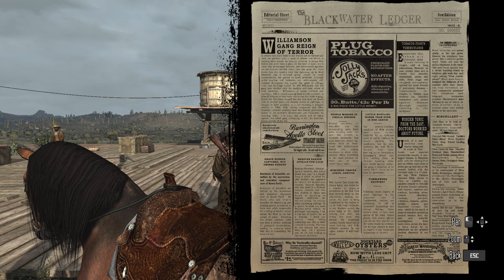RED DEAD REDEMPTION Gameplay Walkthrough Part-6 NG PC (HINDI + ENGLISH)